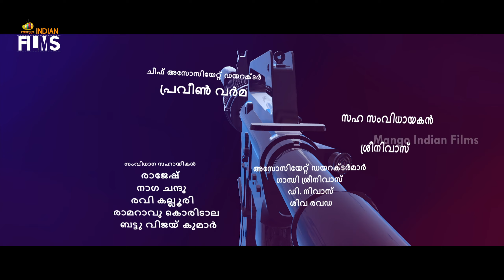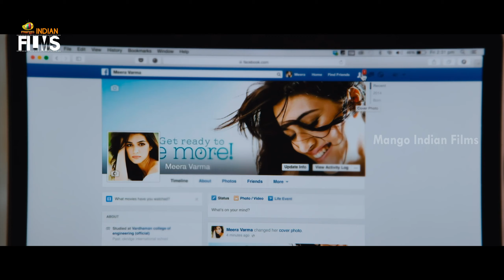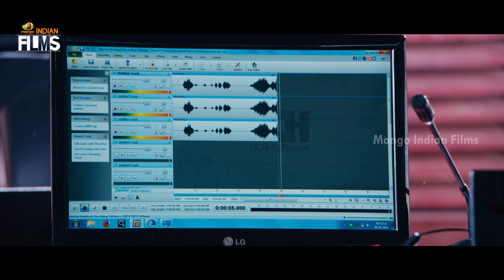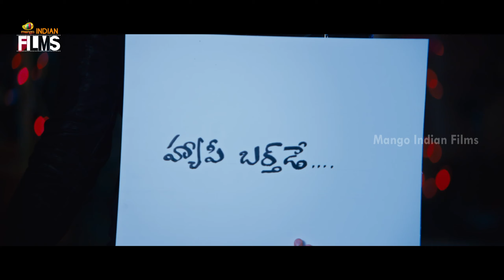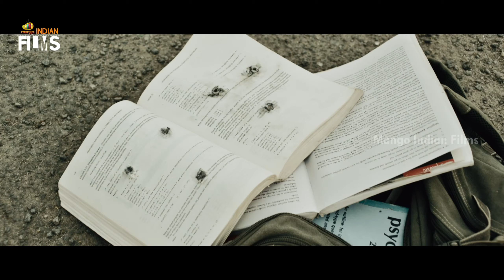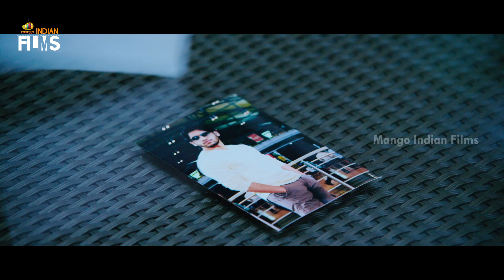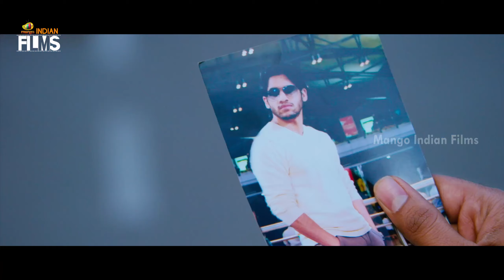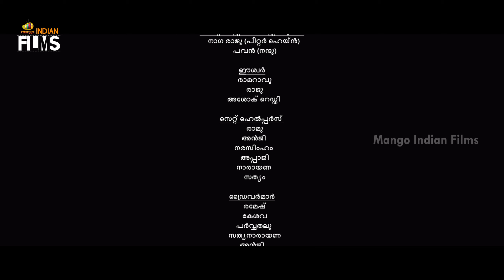Dohchay Latest Full Movie 4K | Naga Chaitanya | Kriti Sanon | Brahmanandam | Malayalam Dubbed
Dohchay Latest Full Movie 4K on Mango Indian Films. Dohchay Malayalam Dubbed Movie ft. Naga Chaitanya and Kriti Sanon. Directed by Sudheer Varma and Produced by BVSN Prasad. Music Composed by Sunny MR.

Dohchay movie also features Brahmanandam, Ravi babu, Pooja Ramchandran, Posani krishna murali and Sapthagiri.

Synopsis:
Chandu, a young man, intends to exonerate his father from prison and help his sister become a doctor. However, his dreams are shattered when he confronts Manikyam, a well-connected criminal.

Happy Watching!